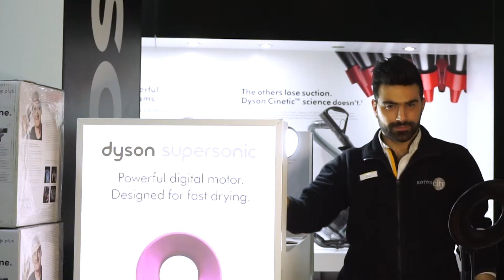Dyson Supersonic Hair Dryer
Discover the new Dyson Supersonic hair dryer at Kotob City